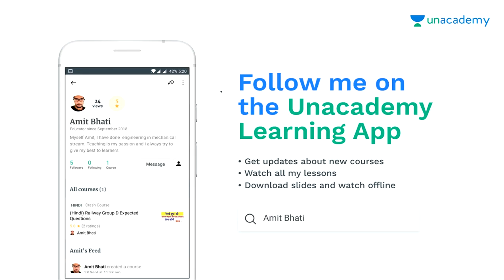ALP & Technician 2018, 30 कम marks वाले ना हो परेशान || cut off का डर ?